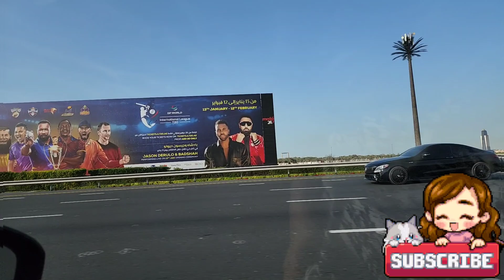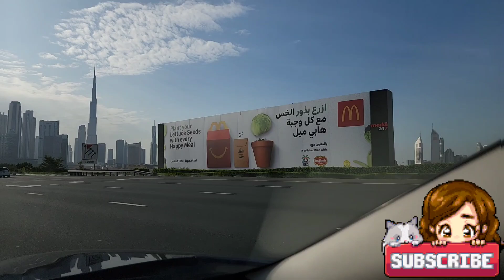Places in Sharja and Dubai Sports City.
Roadtrip from Sharjah and Sports City, UNITED ARAB EMIRATES

The emirate of Sharjah offers an inviting combination of culture, heritage, art and outdoor activities. Admire the rare artifacts at the Museum of Islamic Civilization, and visit the arts area for a taste of traditional and contemporary art. A walk through the Heart of Sharjah will reward visitors with a glimpse into history, while outdoor enthusiasts can enjoy an exciting 4-wheel drive through the dunes before relaxing on the white beaches or snorkeling through the clear blue waters offshore.

Dubai Sports City or DSC is a multi-venue sports complex in Dubai, United Arab Emirates, developed by Dubai. It provides a mix of residential, retail, leisure and recreational facilities. It is built around five major sports venues and features a number of sports academies. Located on Mohammad Bin Zayed Road the residential aspect of the project consists of mid-rise apartment buildings, townhouses and villas. Sports City contains three distinct residential districts: Canal Residence, Victory Heights and Gallery Villas.